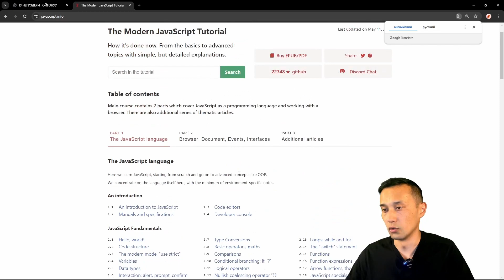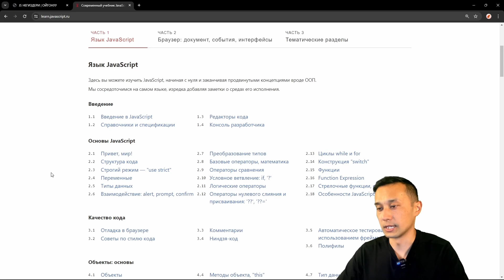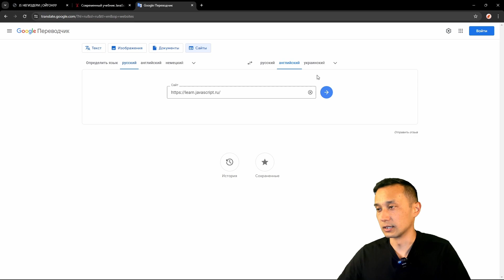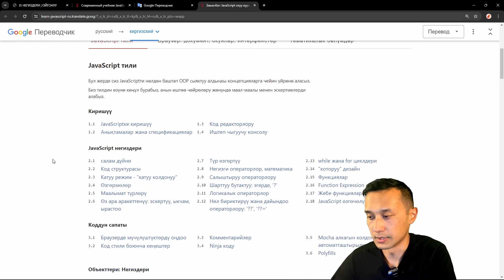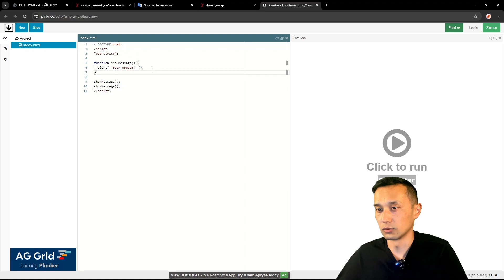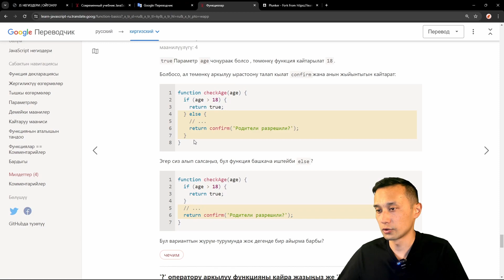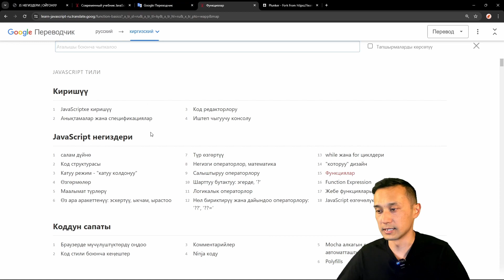39-САБАК | JAVASCRIPT | JAVASCRIPT.INFO САЙТЫН КЫРГЫЗ ТИЛИНДЕ КОЛДОНУУ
Инструктор - Салават Исламов

Достор, бул сабакта ЖаваСкрипт программалоо тилин уйронуу юонча окуу булагы болгон javascript.info сайты менен таанышабыз 😊

Булактар - javascript.info жана chatGPT